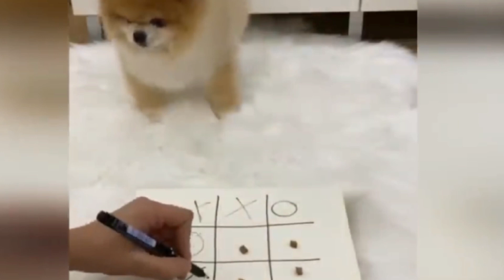Dog game play moment#shorts